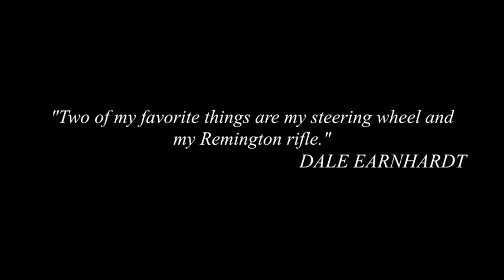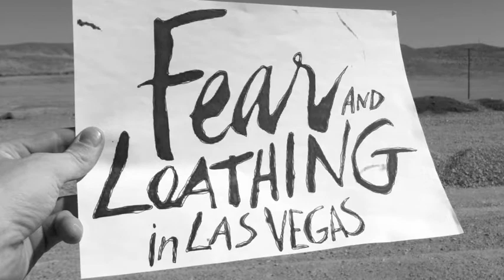Fear and Loathing in Las Vegas Parody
Inspired by the works of Hunter S. Thompson, I present to you a parody of the popular Fear and Loathing in Las Vegas. Background music credited to Led Zeppelin and the Lennon Sisters, as well as any similar footage representing the film/novel: Fear and Loathing in Las Vegas by Hunter S. Thompson.